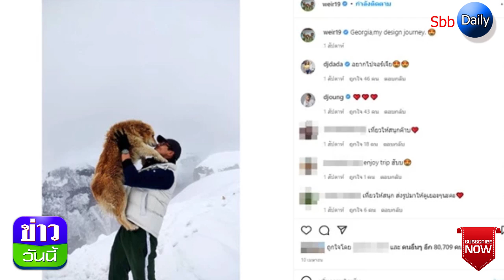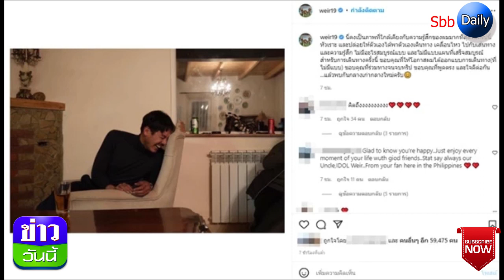เวียร์ ศุกลวัฒน์ พรั่งพรูระบายความรู้สึก ขอบคุณที่พูดตรงและใจดีต่อกัน?